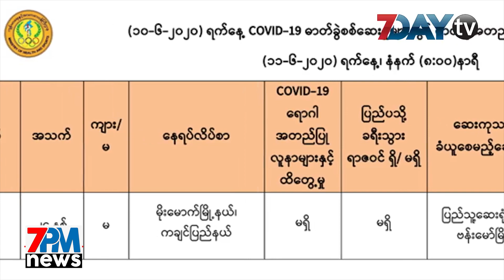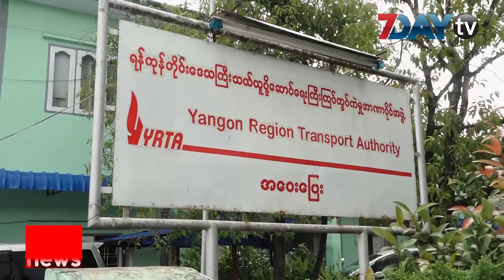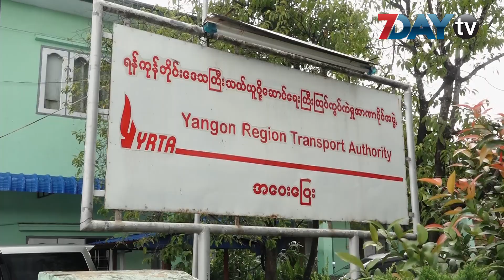နောက်ဆုံးရ ညနေခင်းသတင်းများ - Headline news for Tonight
7DAY TV ရဲ့ 7PM NEWS တိုက်ရိုက်ထုတ်လွှင့်မှု

ကချင်က အတည်ပြုလူနာဟာ နယ်စပ်ဂိတ်က ကျန်းမာရေးဝန်ထမ်းဖြစ်နေ၊ကိုဗစ်ကာလမှာ အဝေးပြေးယာဉ်လိုင်းတွေနဲ့ ခရီးသွားလာမှု ငါးဆနီးပါးလျော့ကျသွား၊ဧရာဝတီတိုင်းမှာနှာခေါင်းစည်းမတပ်လို့ ဒဏ်ရိုက်ရာ ဒဏ်ကြေး ကျပ်သိန်းငါးရာကျော်ရရှိ၊ဂျပန် တိရစ္ဆာန်ရုံ တစ်ခုကနေ မျောက်ကောင်ရေ ၇၀ လောက် လွတ်မြောက်သွား တယ်ဆိုတဲ့နောက်ဆုံးရသတင်းတွေကိုတင်ဆက်ပေးလိုက်ပါတယ်။